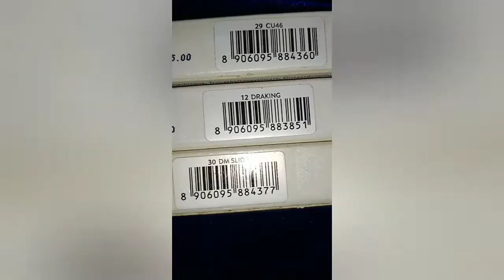My glamm latest lit liquid lipstick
My glamm lit liquid lipstick under ₹257/-